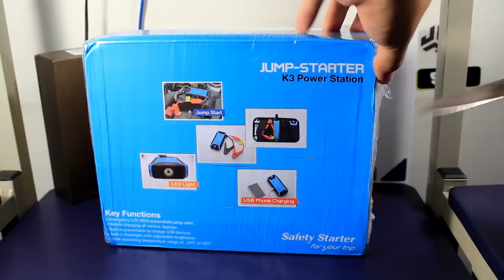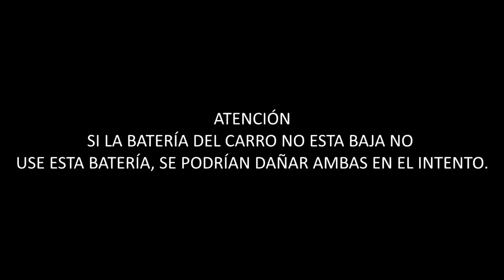BlitzWolf K3 400A Peak Current Jump Starter Review!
Batería para CARRO y SMARTPHONES / 12,000 mAh/ Bangood.com

En el vídeo de hoy vemos “BlitzWolf™ K3 400A Peak Current Jump Starter Multi-Function Car 12000mAh Dual USB Power Bank Safety Protection LED “ una bacteria fuera de lo normal, dado que nos dara la potencia para cargar nuestro Smartphone al igual que usarala como emergencia para nuestro carro si se llega a quedar tirado o algo por el estilo.

¡LAS MEJORES OFRETAS PARA TU ANDROID!